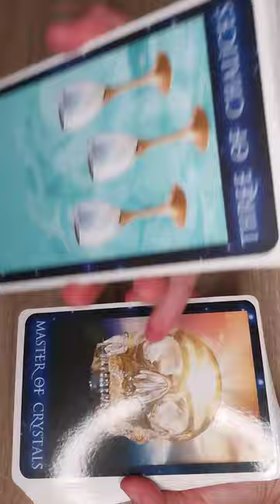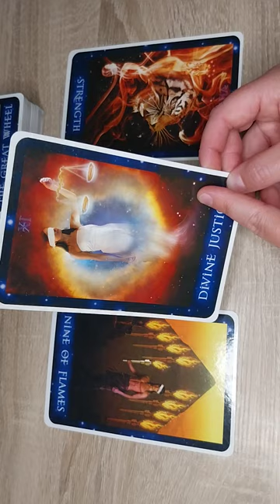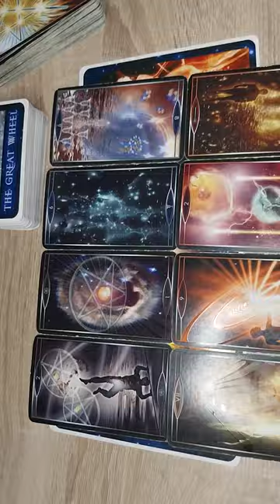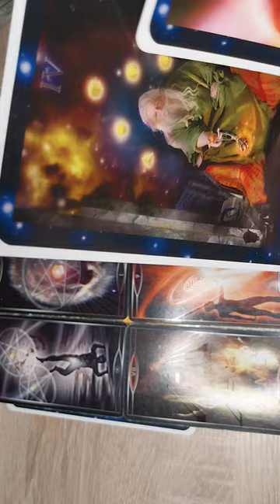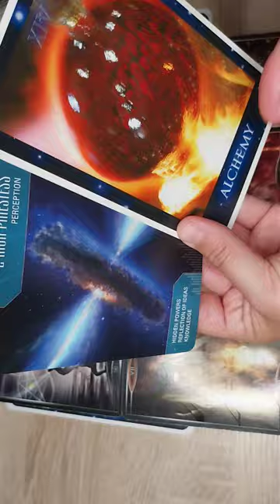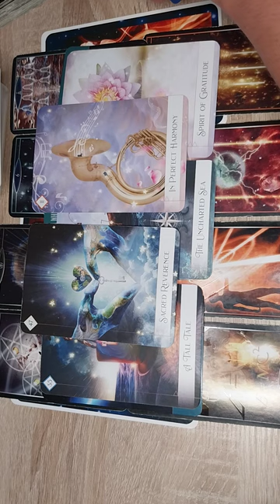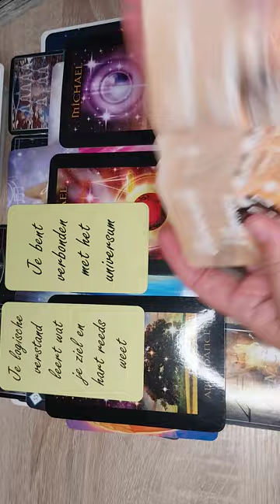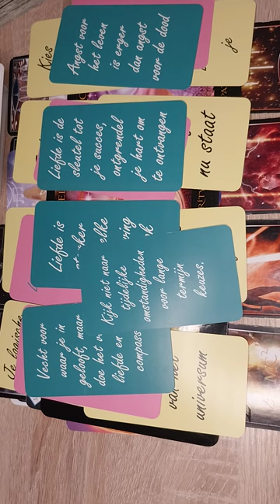Uit de matrix ✨ Vrijheid tegemoet